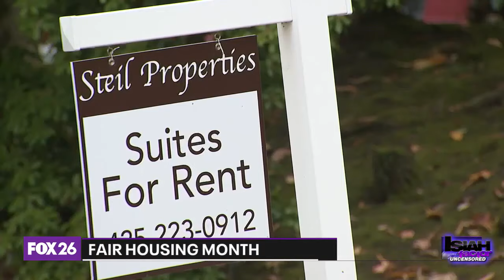Fair Housing Month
A decision from the Houston Housing Authority could create new struggles for families searching for affordable housing.